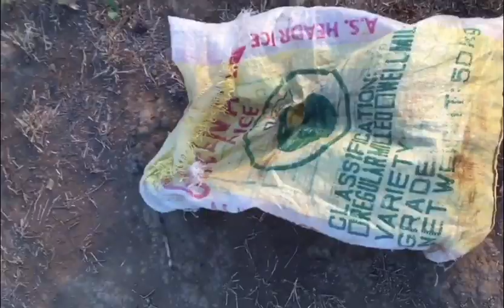Sitio Eba Hike Alubijid Misamis Oriental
Alubijid Misamis Oriental
Camera